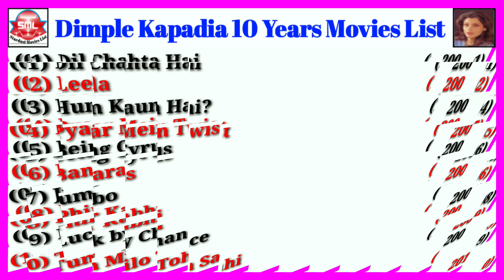Dimple Kapadia Movies List || 2001 To 2010 || 10 Years Movies List || Stardust Movies List